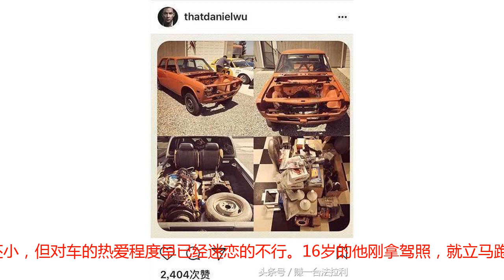16岁开上保时捷，经成龙引荐成为一代巨星，视车如命！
说起成龙，我想应该没有人不认识这位世界级的巨星吧！但成龙不仅自己是位影视大咖，而且他还善于识别有潜力的人，并且乐于去培养新一代的年轻艺人！吴彦祖，就是其中一个！而吴彦祖也并没有让成龙失望，凭借精湛的演技和帅气无比的容貌走红，甚至到今为止，他一共还被影帝提名了两次！足以够证明他的实力！他还一度成为了国内万千少女心中的男神，外貌的气质也是十分的迷人啊！吴彦祖的家境其实特别的好，从小家里面就特别的富裕！他的父亲也是一个十分爱车之人，在80年代的时候，就买了一辆保时捷911。吴彦祖那时候虽然还小，但对车的热爱程度早已经迷恋的不行。16岁的他刚拿驾照，就立马跑回了家开着父亲的保时捷出门兜风！但随着吴彦祖父亲年纪的增长，这台保时捷就不怎么开了。后来曾打算卖掉，但一想到陪伴20多年，有些不舍，后来这台车也就保留下来了。吴彦祖在采访中说道，除了在香港的住宅里停放了很多辆车，在加州，他同样也有一些能够日常代步的车，最常开的就是特斯拉 Model S 和丰田普锐斯。宠妻狂魔的吴彦祖给妻子买了一辆路虎揽胜运动款，因为妻子钟爱骑马，但去农场的过程中需要走一段泥泞的路，有时候甚至需要用马来推车。这款路虎揽胜具有